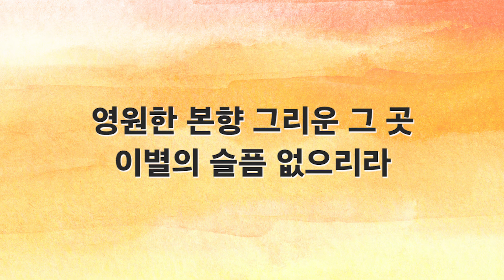[새찬송가 반주] 238장 해 지는 저편 MR